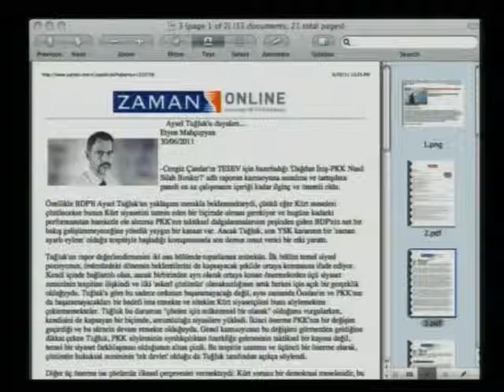İsa Mesih, Hz. Mehdi (as)'ın veziri olacaktır (PKK'ya Çözüm Darwinizm'i Yıkmaktır)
İsa Mesih, Hz. Mehdi (as)'ın veziri olacaktır.

Adnan Oktar`ın 30 Haziran 2011 tarihli A9 Tv ve Samsun Aks Tv röportajından